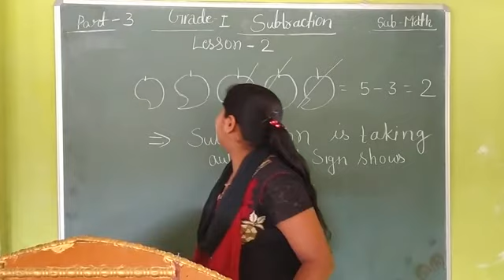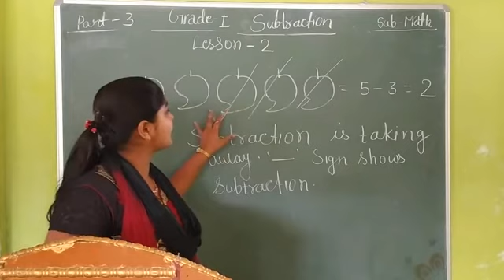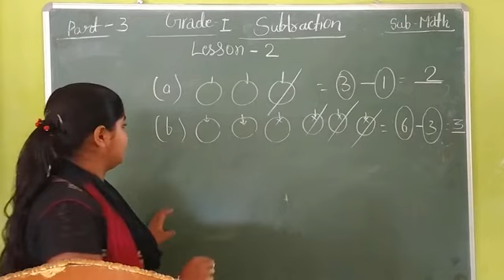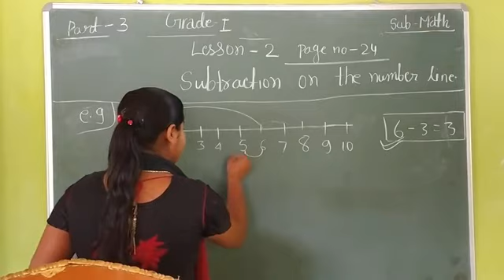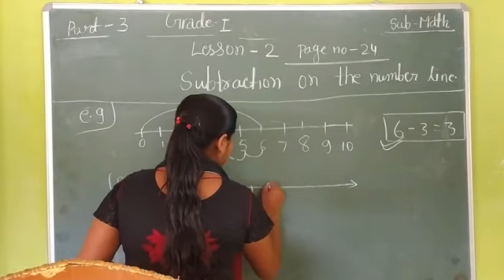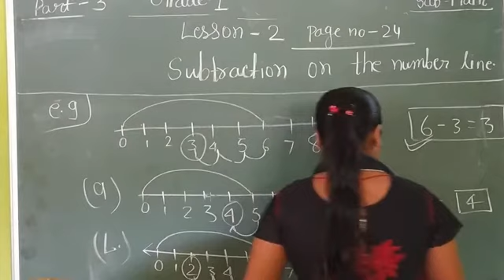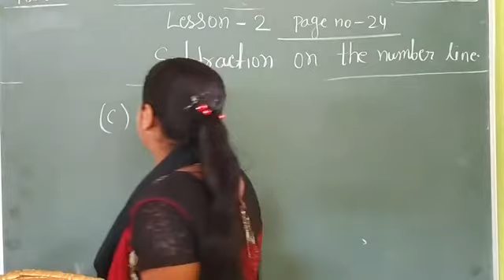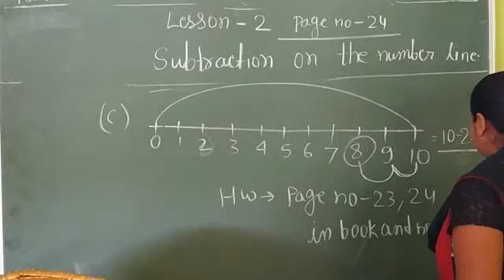Grade -1📖MATH 📖Lesson -2(part -3)Subtraction by Jyoti Miss